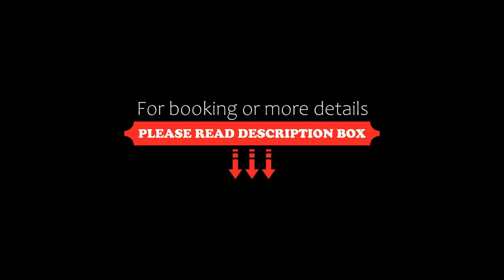EXCLUSIVE INNER-CITY PAD / TOORAK, Melbourne, Australia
About Property:
You're eligible for a Genius discount at EXCLUSIVE INNER-CITY PAD / TOORAK! To save at this property, all you have to do is sign in.
Located in Melbourne, 4.7 km from Royal Botanic Gardens Melbourne and 4.8 km from Shrine of Remembrance, EXCLUSIVE INNER-CITY PAD / TOORAK provides accommodation with free WiFi, air conditioning and a terrace. This apartment features accommodation with a balcony.

This apartment is equipped with 2 bedrooms, a kitchen with a fridge an...
Property Type: Hotel
Address: 3142 Melbourne, Australia
Searching For
1. EXCLUSIVE INNER-CITY PAD / TOORAK - Melbourne - Australia
2. EXCLUSIVE INNER-CITY PAD / TOORAK - Melbourne - Australia Address
3. EXCLUSIVE INNER-CITY PAD / TOORAK - Melbourne - Australia Rooms
4. EXCLUSIVE INNER-CITY PAD / TOORAK - Melbourne - Australia Amenities
5. EXCLUSIVE INNER-CITY PAD / TOORAK - Melbourne - Australia Offers and Deals
Audio Credit:
Track Title: Subway Dreams
Artist: Dan Henig